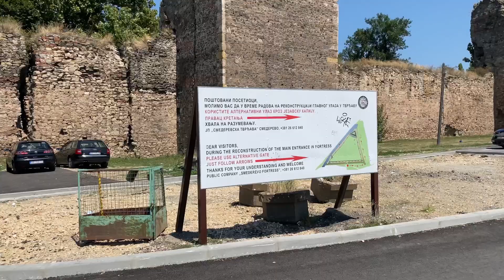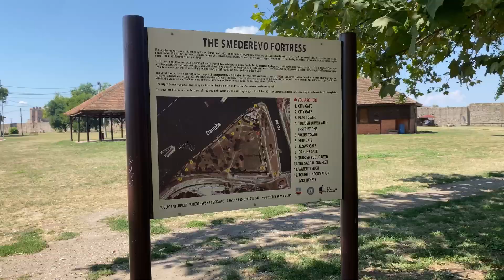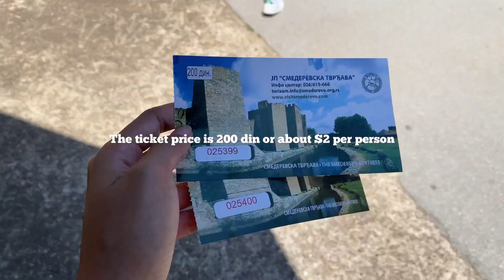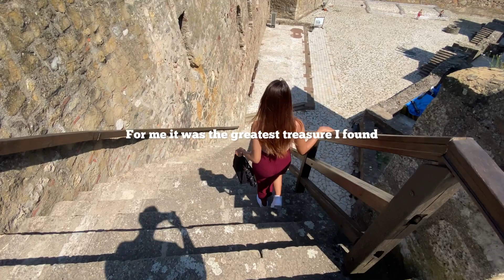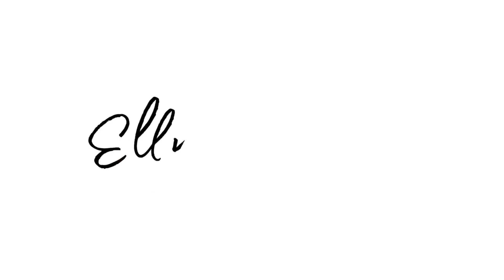Beautiful places to visit in Serbia | Smederevo Fortress |SERBIA VLOG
Hi I’m ellys, how are you guys?
Today I wanna show u one of beautiful places must visit in Serbia, another beautiful fortress in Smederevo eastern Serbia, it has popular urban legend as treasure so let’s find the treasure

Musician: Carl Storm

Musician: Jeff Kaale

Musician: Jeff Kaale